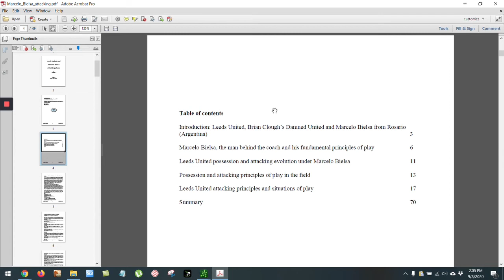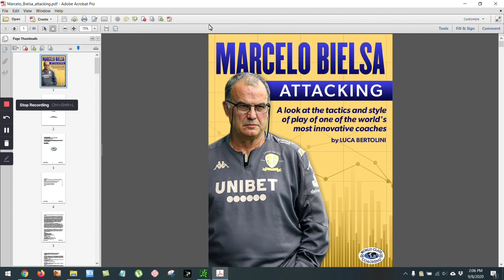Marcelo Bielsa Attacking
A quick overview of our Marcelo Bielsa Attacking book. Click the link below for more info.